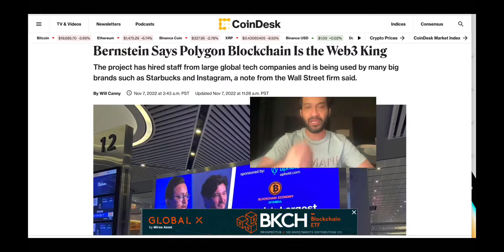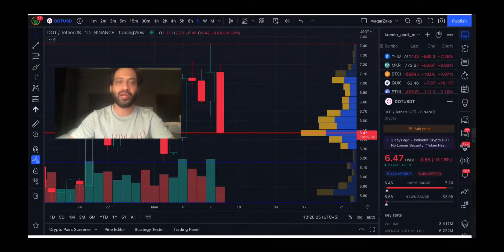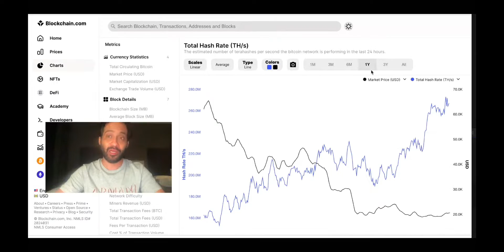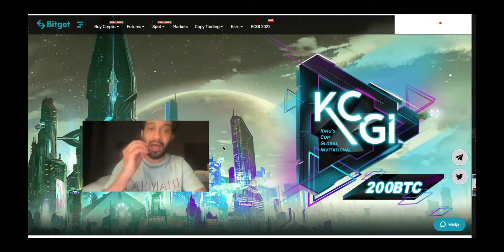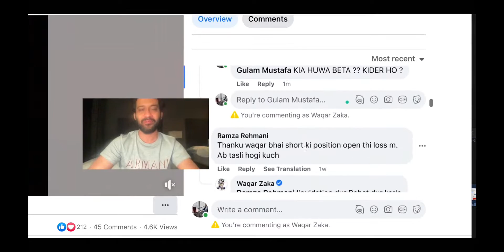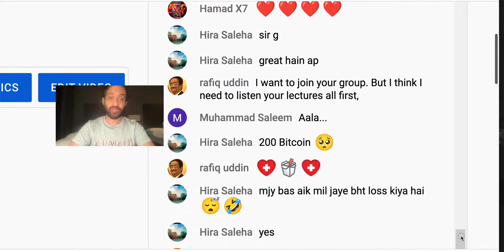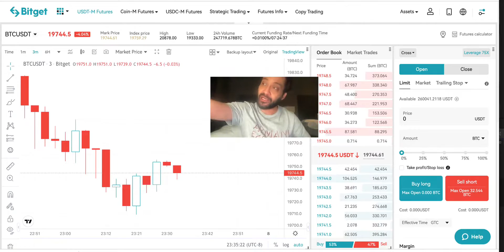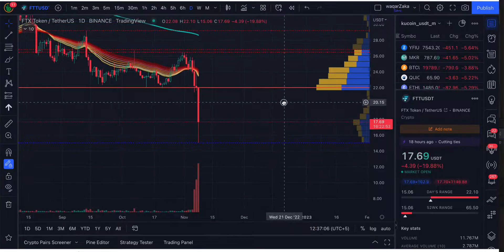Waqar Zaka Video